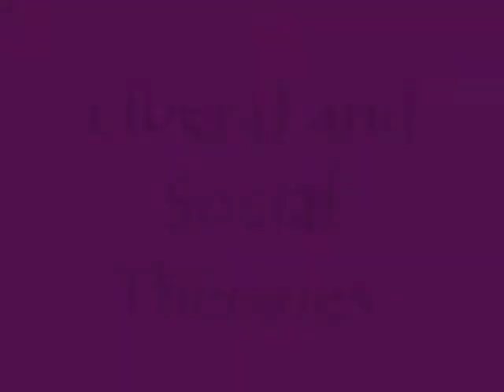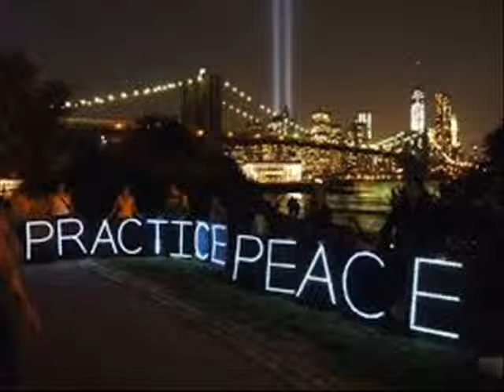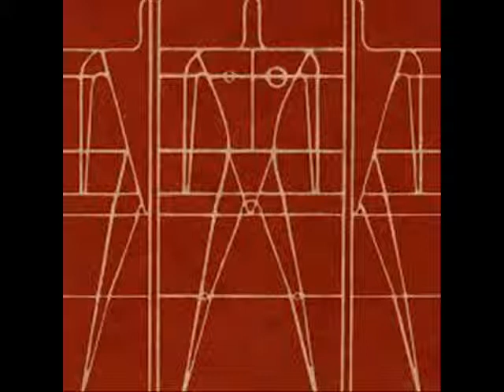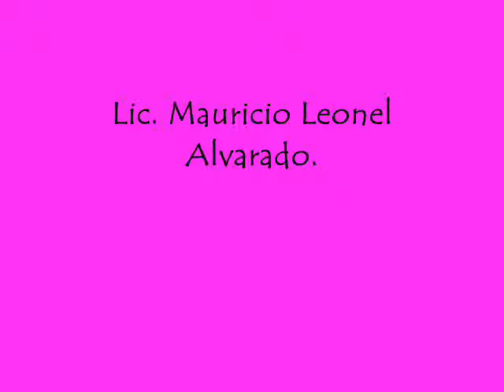Liberal & Social Theories video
This Videos is about International relations, explaining and show chapter #3.